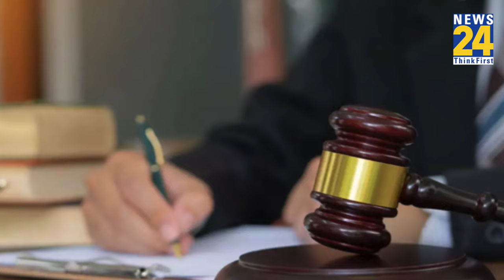OBC स्थायी कमीशन को लेकर Gujarat High Court ने लगाई सरकार को फटकार। Justice Sunita Agarwal